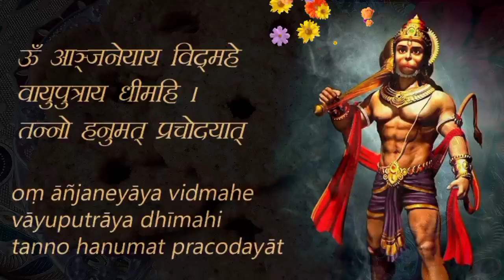Milagu Vadai Recipe | Hanuman Jayanti Milagu Vadai | மிளகு வடை | Pepper Vada Recipe| Anjaneyar Vadai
Happy Hanuman Jayanti to all!!
In this video, I am sharing the recipe of Milagu Vadai or popularly known as Anjaneyar Vadai.
Milagu vadai is the special prasadam made and offered to Lord Hanuman on the auspicious day of Hanuman Jayanti. This Vadai recipe is really easy to make & requires a very few basic ingredients.
Try out this crispy & delicious Hanuman Jayanti special Milagu Vadai recipe and let me know your experience in the comments below.

Musician: ASHUTOSH